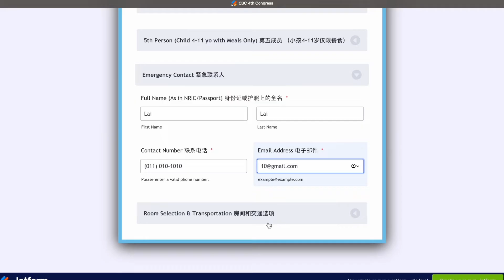营会注册教程